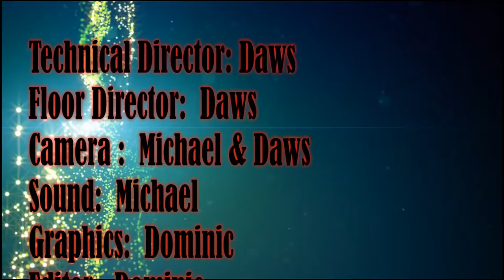Pacers on Demand - 11/28/16